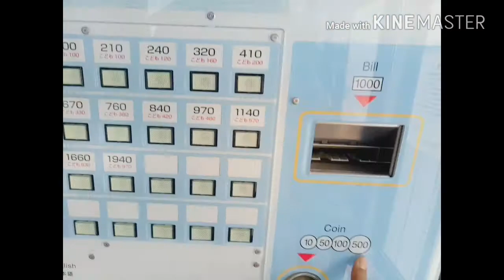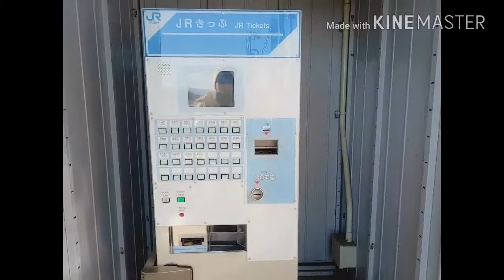Vlog #1 - Beli tiket pakai mesin di jepang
How to buy train's ticket in japan